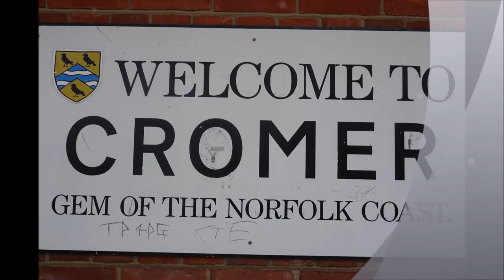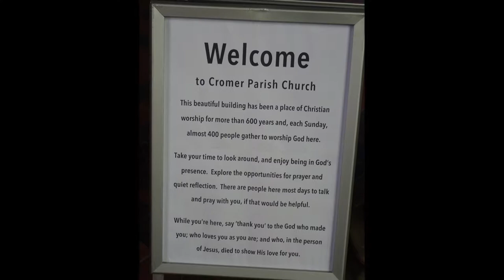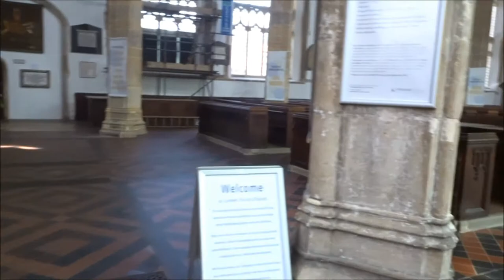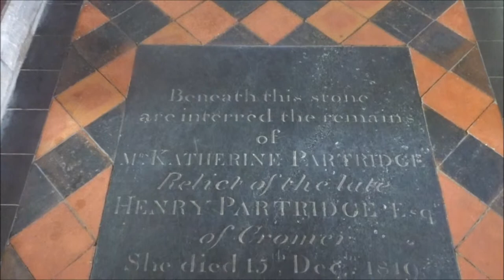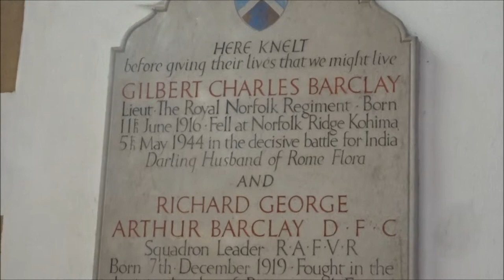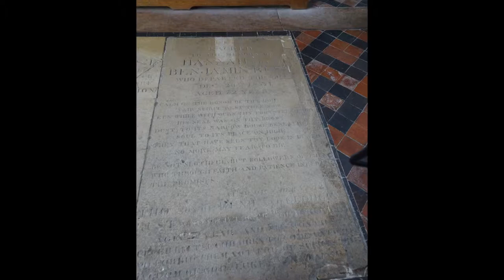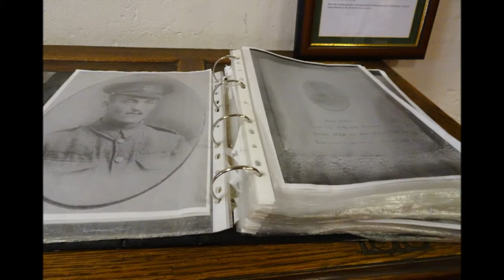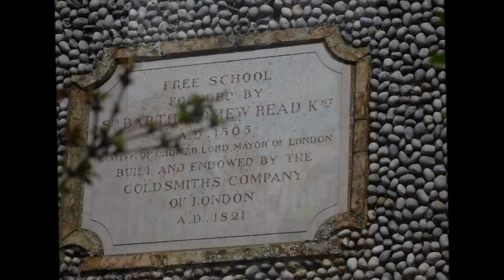Norwich Visit, Norfolk, Part XXII, 'St Peter & St Paul of Cromer on The Norfolk Coast' by Sheila, Ap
This church dominates the skyline for miles and stands majestic in the centre of the town of Cromer itself. During my visit her a new royal baby was born in London--a new Prince called Louis--son of Prince William and Kate Duke and Duchess of Cambridge--23rd April 2018 and St George's Day as well. Kate herself was born in 1982 in the same ward, at the Royal Berkshire Hospital Reading, as my daughter G R. they were born a day a part. I once also lived in the village of Pangbourne where Kate spent some of her childhood Anyway there is an interesting history to the church--once an older church but sea erosion caused the church to disintegrate and fall into the sea--later known by fishermen as Church Rock--a new church was built dedicated to both St Peter and St Paul.The Tower is 160 feet high--this church also nearly declined due to economic survival and reduction in the population from 1534 to 1757.By 1793 a major restoration project was initiated by local wealthy families--the arrival pf the railway in 1877 also greatly helped the town of Cromer with direct links to Norwich--there was some bomb damage during WWII in 1942...At some cost it was repaired---a beautiful Church and town..